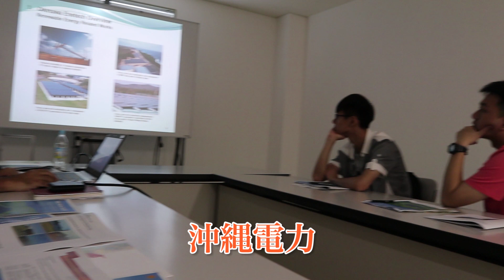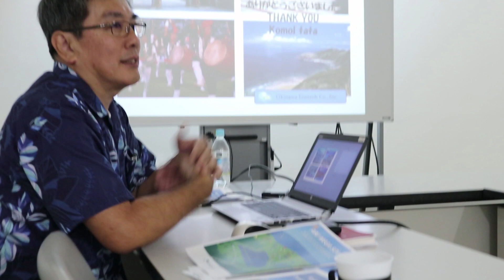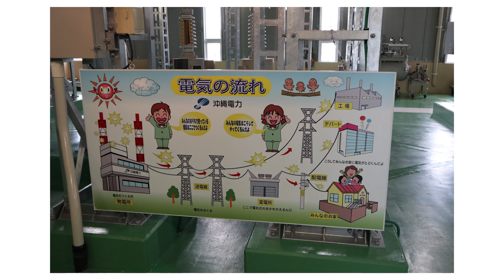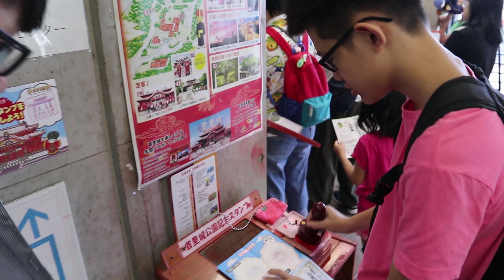2017-10-6 NYTV 第4集